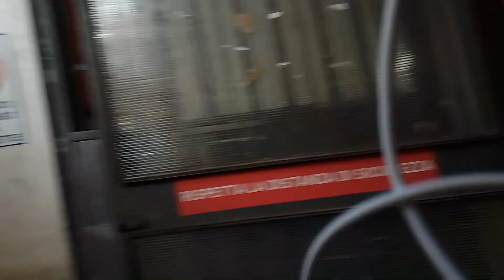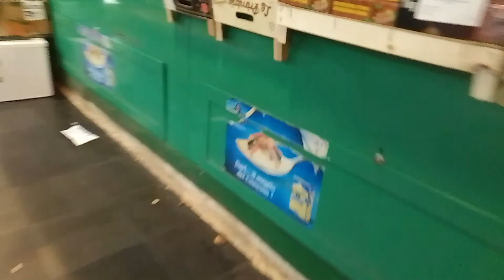grave na shock ako naputol tuloy pag vlog ko guys panoorin nyo nalang po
grabe Yung manong italiano SA loob Ng fish market nagalit sakin Kasi bakit daw ako nag video natakot AKO Kaya SBI ako duko tatawag AKO Ng pulis hinaharang at sinundan nya talaga AKO kahit San ako magpunta storbo sya talaga kaloka nawindang talaga ako saknya